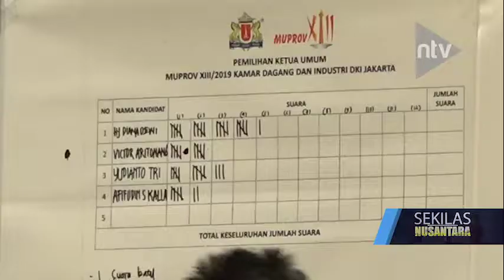DIANA DEWI PIMPIN KADIN DKI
Pelantikan Diana Dilakukan Oleh Anindya Bakri Wakil Ketua Umum Kadin Bidang Organisasi. Diana Mengatakan Akan Melakukan Konsolidasi Organisasi Kemudian Akan Mengusahakan MOU Dengan Pemprov DKI Dan Berharap Kadin DKI Dapat Bersinergi Dengan Program - Program Pemprov DKI Jakarta.